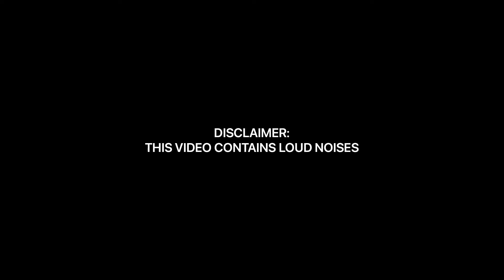Falling from 1000000 studs in Roblox Space Sailors! (NOT CLICKBAIT)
I am falling from 1000000 studs in a Roblox game called Space Sailors. This is real, it is not clickbait.